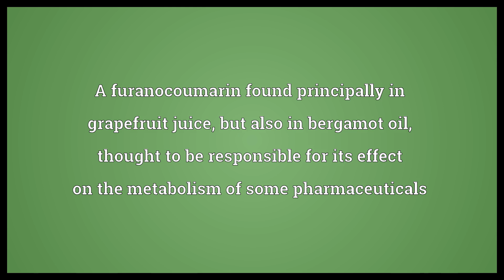Bergamottin Meaning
Video shows what bergamottin means. A furanocoumarin found principally in grapefruit juice, but also in bergamot oil, thought to be responsible for its effect on the metabolism of some pharmaceuticals.  Bergamottin Meaning. How to pronounce, definition audio dictionary. How to say bergamottin. Powered by MaryTTS, Wiktionary